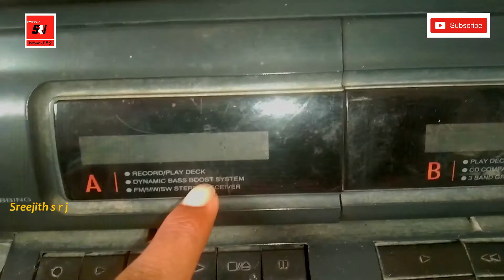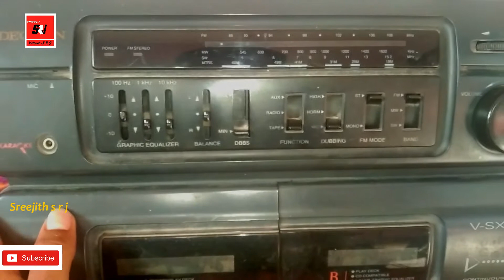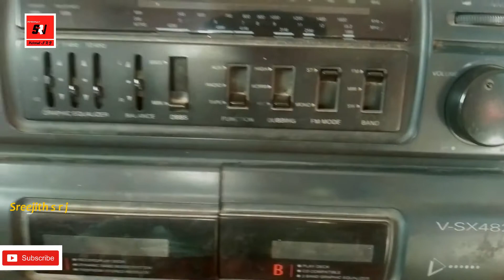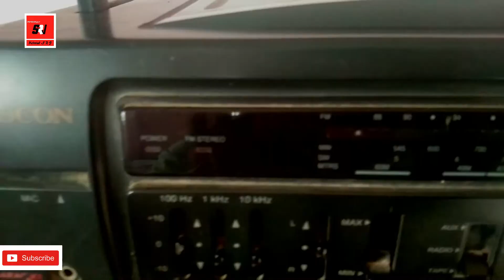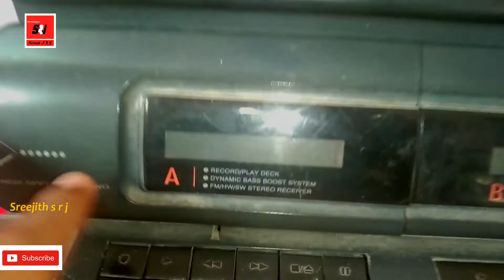FM റേഡിയോകളുടെ രാജാവ്👑/ ഇവൻ Amplifierനെ വെല്ലും / VIDEOCON DYNAMIC BASS Boost FM Radio SYSTEM / FM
Welcome 2

FM റേഡിയോകളുടെ രാജാവ്👑/ ഇവൻ Amplifierനെ വെല്ലും / VideoCon DYNAMIC BASS Boost FM Radio SYSTEM /M4Tech